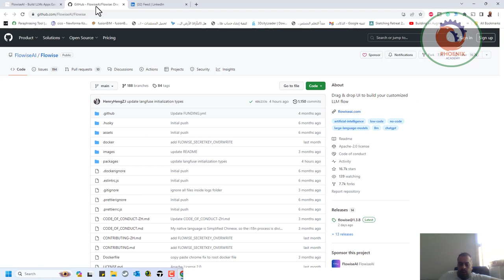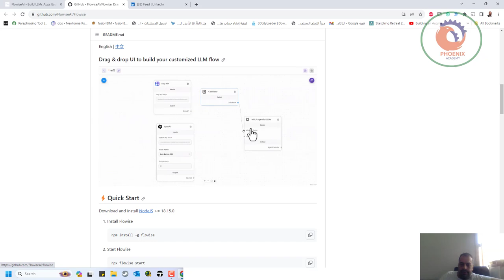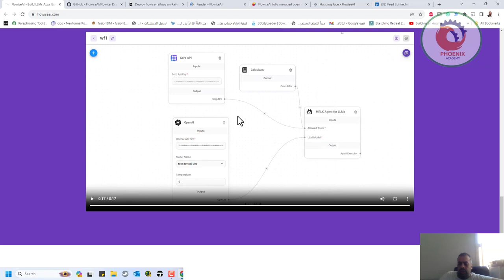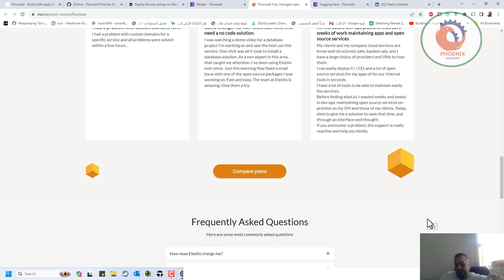flowiseai اصنع نموذجك اللغوي مثل شات جي بي تي مجانا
❤️ روابط التواصل
✅ انستجرام